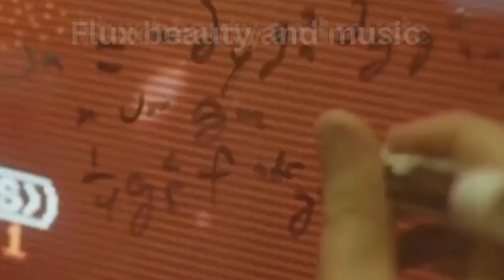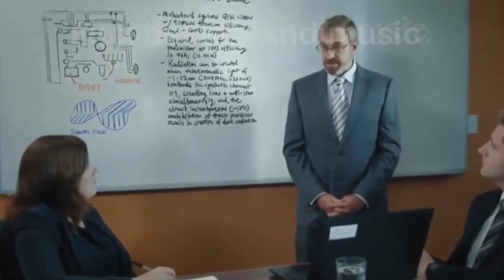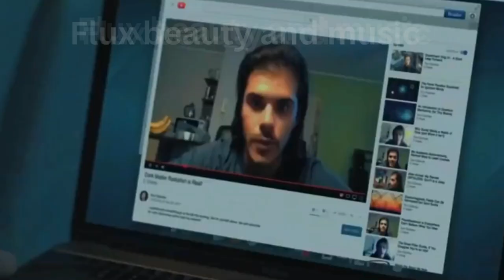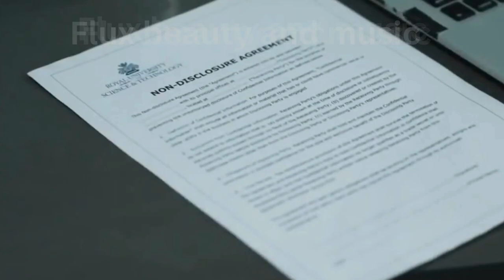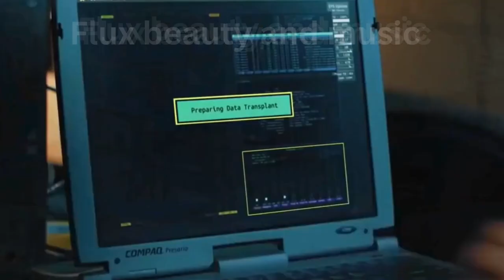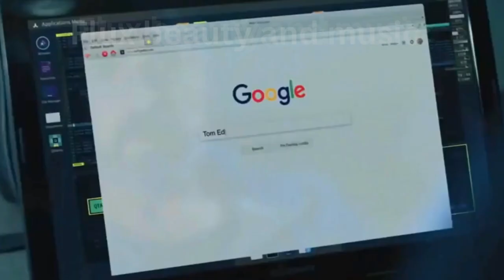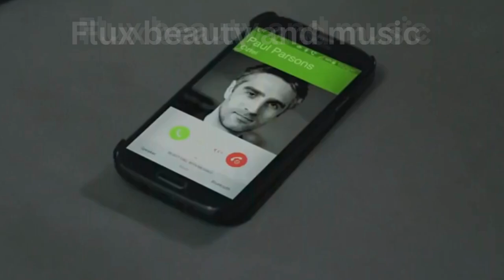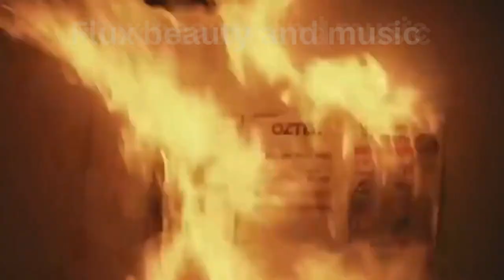What is considered the best sci-fi movie?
2001: A Space Odyssey (1968) Stanley Kubrick's 1968 incredible existentialist arthouse expansion to the space investigation type might be light on real "story," however it's way high on mesmerizing quality, standing tall as one of the major creative works of the twentieth 100 years.

Thanks to @jee-annreyeslambating7590

"All-Time Hit Movies" is a term reserved for cinematic masterpieces that have transcended time, leaving an indelible mark on the fabric of popular culture. These films possess a universal appeal that resonates across generations, captivating audiences with their compelling storytelling, memorable characters, and groundbreaking cinematic techniques.

From the classic era of Hollywood to the modern age of filmmaking, certain movies have stood the test of time, earning a permanent place in the hearts of moviegoers worldwide. Iconic titles such as "The Godfather," "Casablanca," and "Gone with the Wind" continue to enchant viewers with their timeless narratives and unparalleled performances.

These films not only entertain but also provoke thought, sparking discussions on profound themes such as love, betrayal, redemption, and the human condition. Whether it's the epic saga of "Star Wars," the poignant romance of "Titanic," or the gripping suspense of "Psycho," each movie offers a unique experience that leaves a lasting impression on its audience.

"All-Time Hit Movies" also encompass a diverse range of genres, from heartwarming comedies like "Forrest Gump" to edge-of-your-seat thrillers like "The Silence of the Lambs." Regardless of genre, these films share a common trait: they possess a magical quality that transports viewers to different worlds and evokes a myriad of emotions.

Moreover, the impact of these movies extends beyond the confines of the silver screen, influencing other forms of art and pop culture. Their iconic quotes, unforgettable scenes, and memorable soundtracks have become ingrained in the collective consciousness, ensuring their enduring legacy for years to come.

In essence, "All-Time Hit Movies" are more than just cinematic achievements; they are timeless works of art that continue to captivate and inspire audiences, making them an integral part of our cultural heritage.